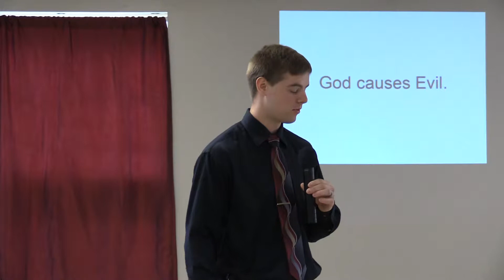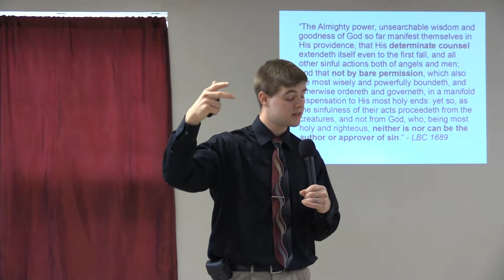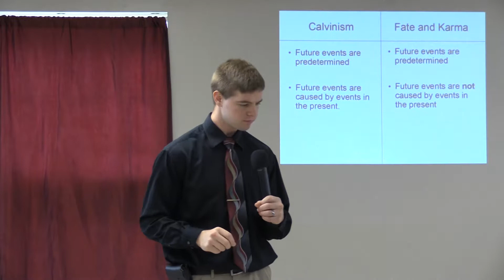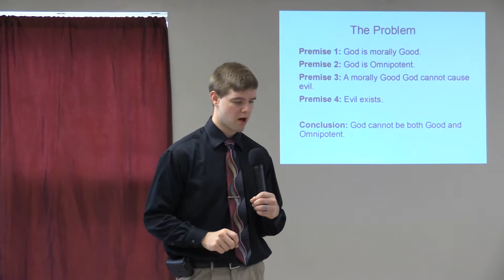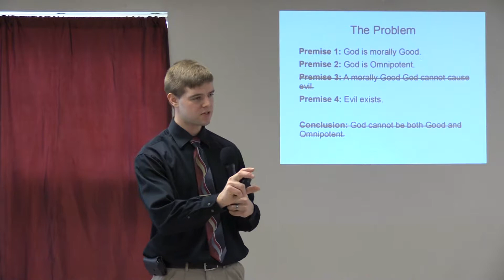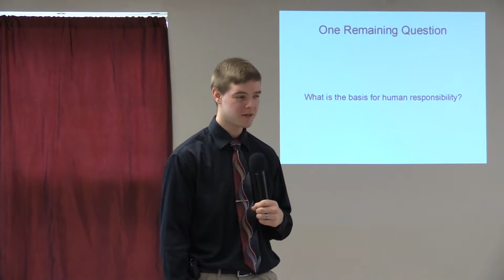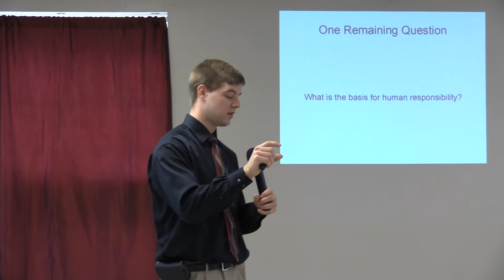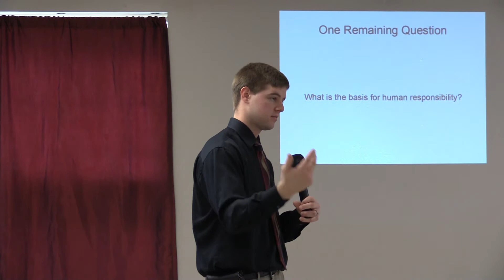The Problem of Evil Solved Lesson 5 of 8